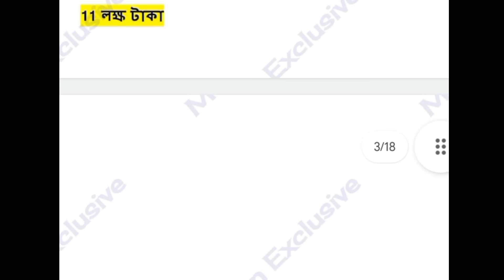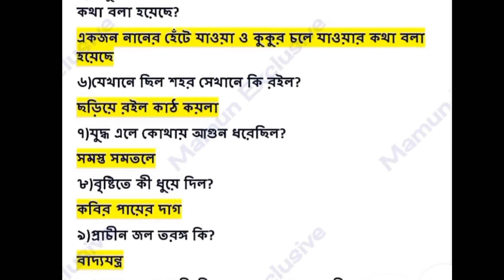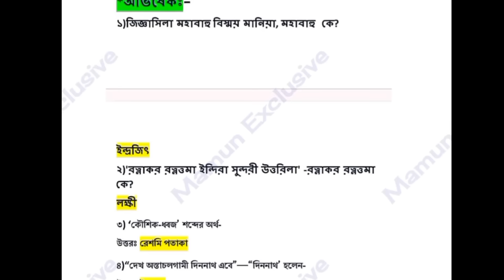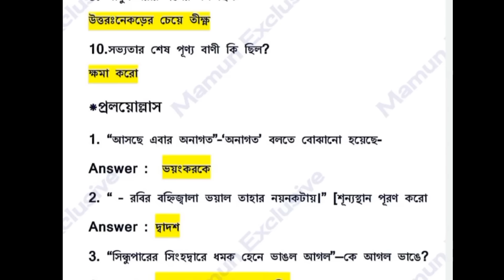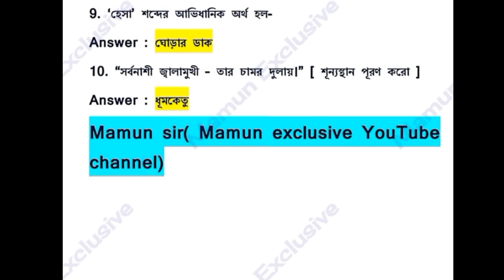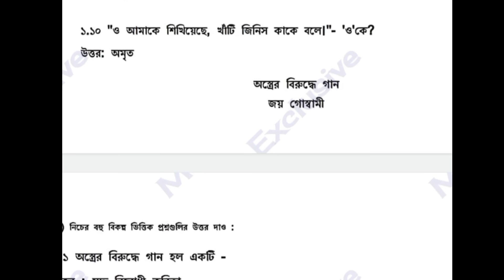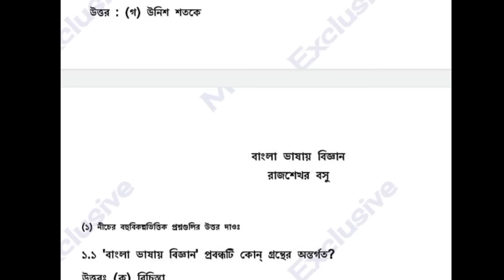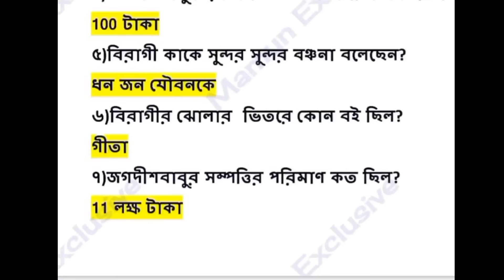মাধ্যমিক বাংলা শর্ট প্রশ্ন সাজেশন 2024/💥শেষ প্রস্তুতি/madhyamik bengali mcq saq suggestion 2024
students queries..
madhyamik rachana suggestion 2024
madhyamik bengali last minute suggestion 2024
class 10 rachana suggestion 2024
বাংলা রচনা সাজেশন ক্লাস 10
madhyamik bengali mcq suggestion 2024
2024 madhyamik bengali suggestion
madhyamik 2024 bengali suggestion
class 10 saq bengali suggestion 2024
bengali class 10 suggestion 2024
bengali 2024
madhyamik bengali koni last minute suggestion 2024
madhyamik bengali final Last minute suggestion 2024
koni
moti Nandi koni
koni last minute suggestion 2024
2024 madhyamik history final suggestion
madhyamik history best suggestion 2024
madhyamik history 2024
madhyamik
history 2024
madhyamik history 2mark suggestion 2024
Class 10 2 mark history suggestion 2024
2mark history suggestion 2024 Class 10
2024 madhyamik test paper
2024 madhyamik abta test paper
2024 hs test paper
madhyamik
2024 abta test paper solve
abta 2024 madhyamik test paper
2024 madhyamik test paper
2024 madhyamik abta test paper
madhyamik abta
abta test paper
abta
abta 2024
madhyamik 2024